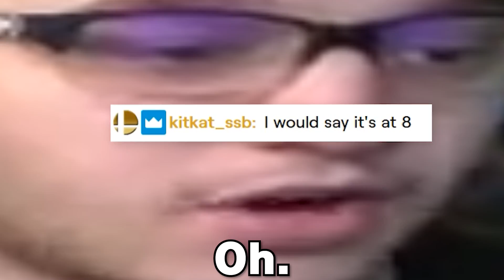Playing my FAVORITE character in the game 🙂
Bet you didn't think I was that fancy, huh? And you can too with today's video sponsor - Top of the Mornin Teas! What's not as fancy though is playing this character that many regard as "broken", "unfair", "not balanced", and "top tier" in Smash Ultimate.